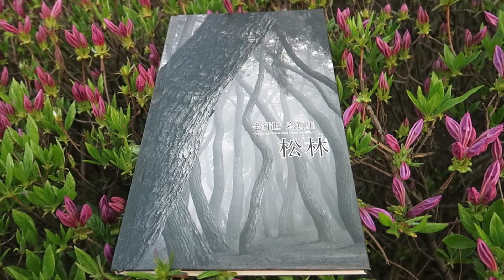김종세 2016-03 Opening Ceremony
제8회 사진전 송림
문화체육관광부 등록 15주년 기념
한국카메라박물관
2016년 4월 15일 - 6월 30일